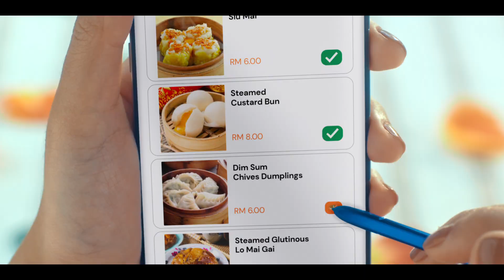AirAsia Rebranding Darrel Hyon Lè